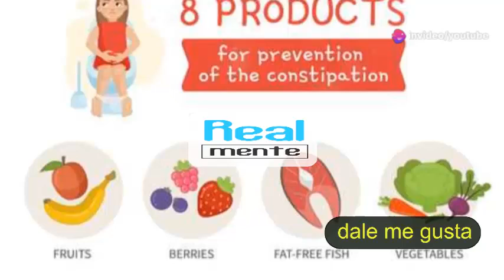el mejor remedio para estreñimiento. ESTOS ALIMENTOS AYUDAN CON EL ESTREÑIMIENTO